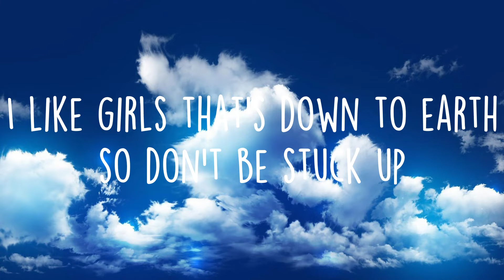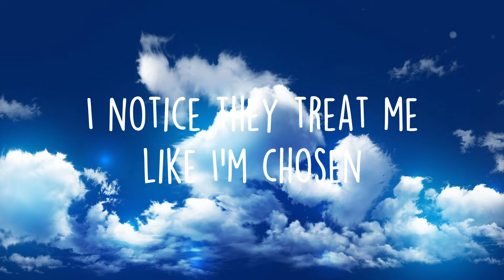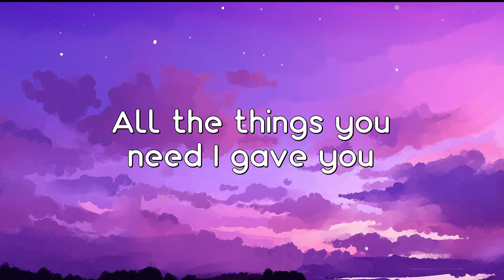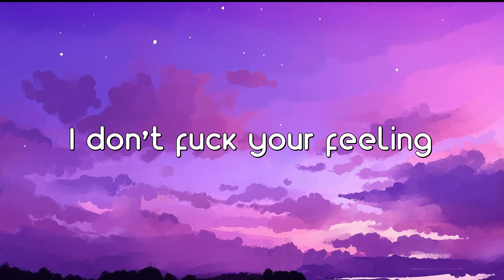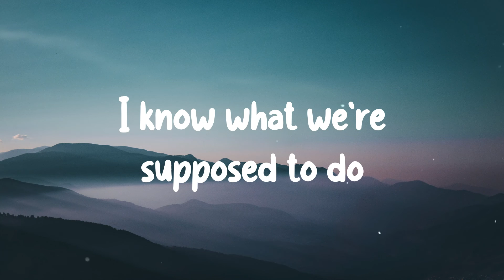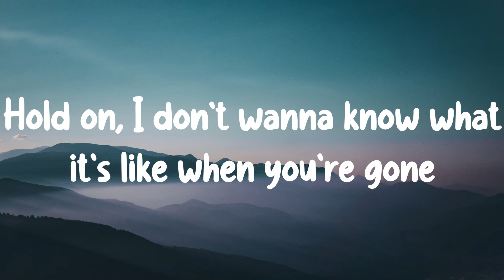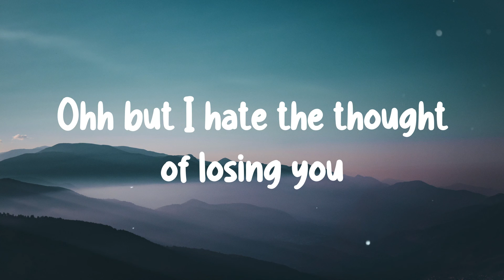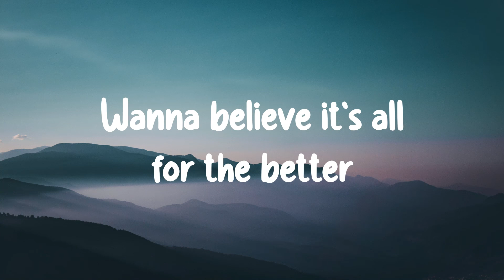Nail Tech - Jack Harlow (Lyrics-exploring) 🐙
Nail Tech - Jack Harlow (Lyrics-exploring) 🐙  Nail Tech - Jack Harlow (Lyrics-exploring) 🐙